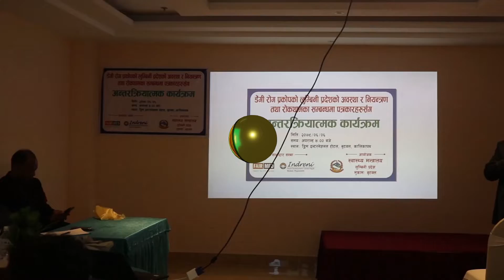डेंगुको संक्रमण बढ्दै गएपनि लुम्बिनी सरकारको नियन्त्रण अभियान फितलो।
डेंगुको संक्रमण बढ्दै गएपनि लुम्बिनी सरकारको नियन्त्रण अभियान फितलो, प्रदेशमा पांच हजार बढी  संक्रमित,  तीनजनाको मृत्यु ।